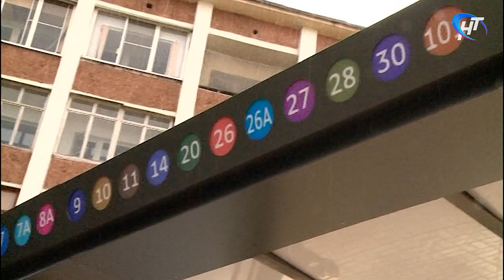В Великом Новгороде устанавливают «умную остановку» с wi-fi и возможностью зарядить телефон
В Великом Новгороде напротив Зала Воинской славы устанавливают современный остановочный комплекс – с дополнительными электронными функциями. Он появился в нашем городе по инициативе организаторов форума «Среда для жизни».